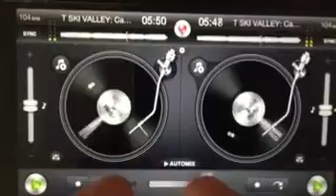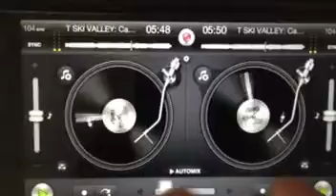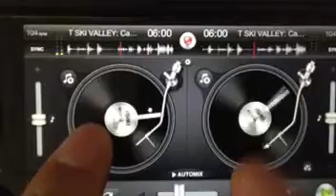DJAY iPhone Beat Juggling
Just seeing what I am able to do on the Djay iPhone ap. It's pretty fun when I'm not around my actual Turntables.